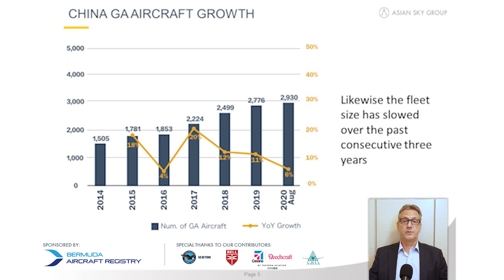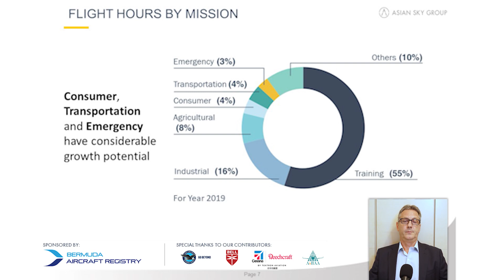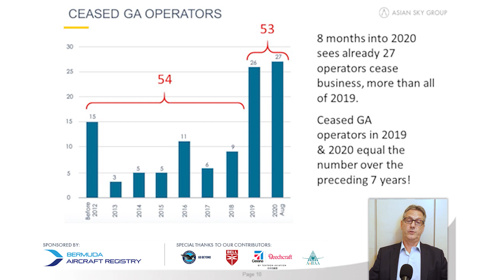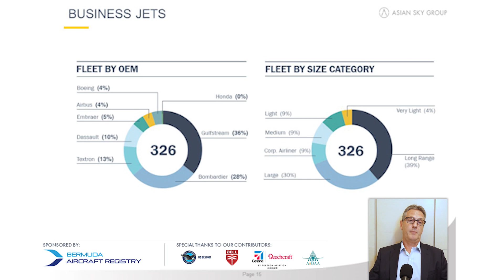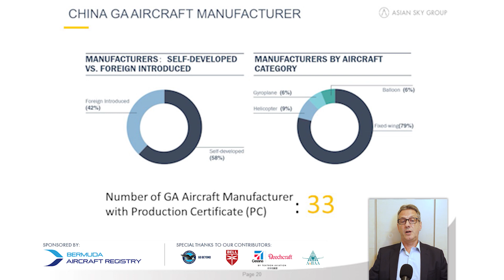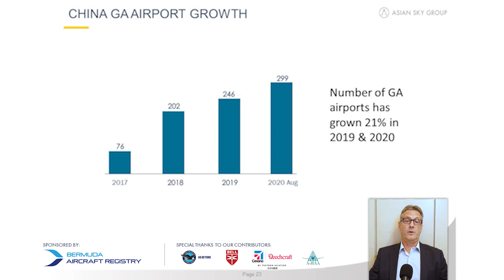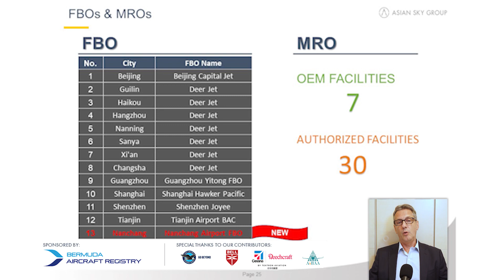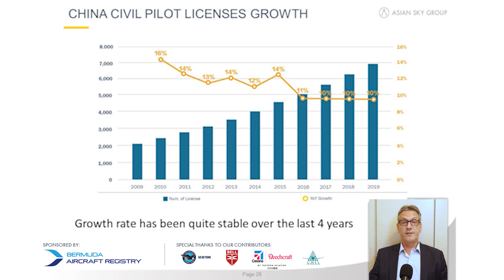China GA Week - Keynotes by CEO Jeffrey C. Lowe